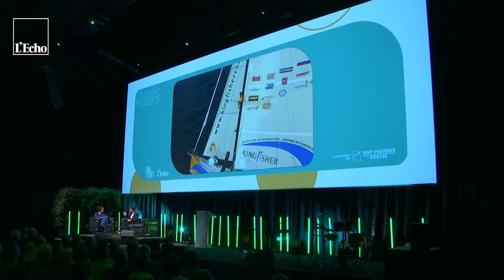Ellen McArthur: "L’économie circulaire est une réponse au défi climatique" | CHANGEMAKERS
Ellen McArthur était l'invitée de l'événement "Changemakers" de L'Echo et du Tijd. La skippeuse internationale est l'une des plus grandes représentantes de l'économie circulaire.

"Ce n'est pas une question de combien ça va coûter, mais quand est-ce qu'on y plonge. Les entreprises qui ne font pas leur transition ne se retrouveront pas dans l'économie du futur", a-t-elle expliqué aux 500 patrons et entrepreneurs réunis au Docks Dome à Bruxelles, ce 9 novembre.

L'initiative Changemakers vise à récompenser deux entreprises qui oeuvrent concrètement pour faire face au défi climatique. Un jury composé d'experts, de chercheurs et d'entrepreneurs est chargé de désigner les gagnants.

Retrouvez ici l'interview d'Ellen McArthur et tous les articles consacrés aux entreprises qui inscrivent les défis climatiques dans leur ADN et dans leur business model